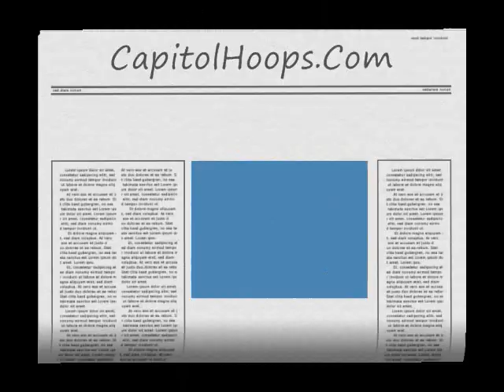CapitolHoops.Com Mouphtaou Yarou DC Blue Devils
6'9" PF Massanutten Military School VA